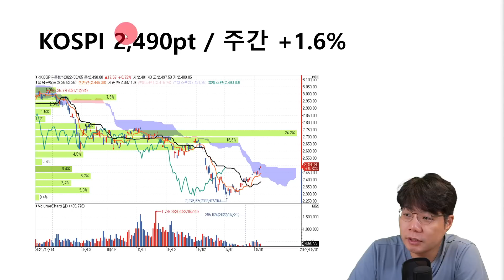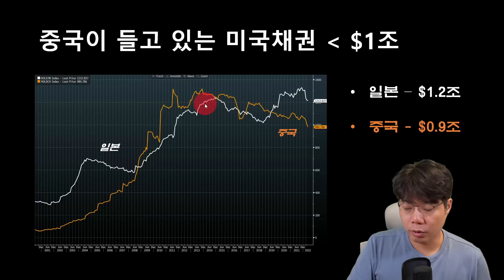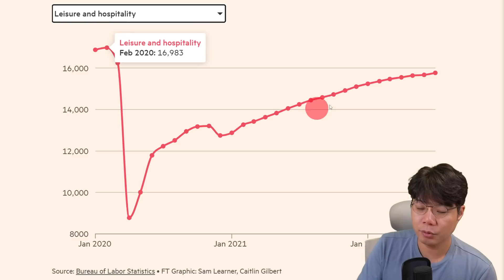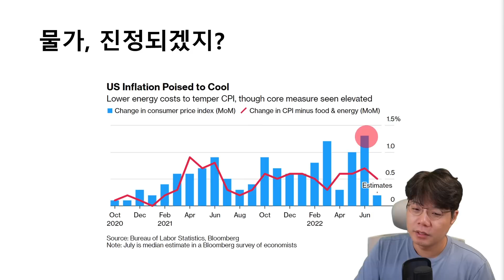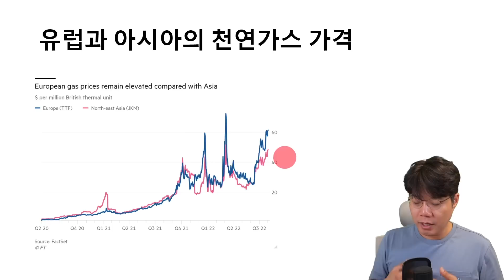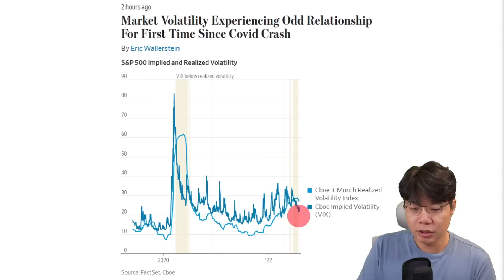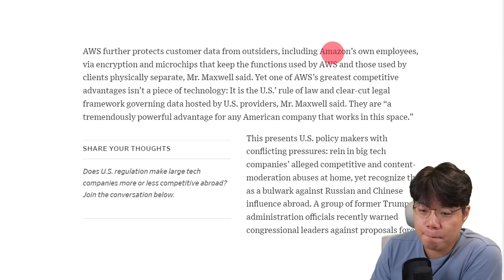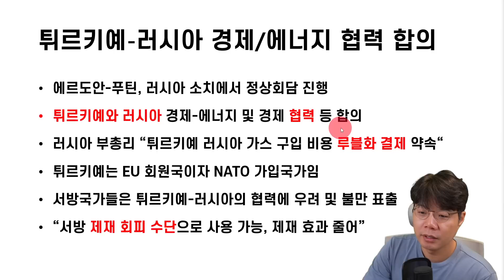미국 경기침체는 신흥국이 대신 당해준다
0:00 미국 고용지표 서프라이즈, 금리인상확률, 경기침체 | 하이라이트
0:31 주간 코스피, 미국 금리, 변동성 지표, 원자재 시장 | 지난주 시장
2:07 미국 인플레이션 감축법, 미국 소비자물가, 미 국채보유량 등 | 이번주 주요일정
4:14 미국 고용보고서, 금리인상 확률, 서머스의 경고 | 미국 고용시장
8:02 일론 머스크 "인플레이션 정점은 지났다.", 소비자물가, 휘발유 | 인플레이션
10:18 이번 리세션이 과거와 다른 이유, 경기침체 제가 대신 당해줄게요
12:49 워렌버핏 2분기 투자성적, 기업실적 | 미국주식&실적발표
14:08 주식시장 떠나는 개인 | 국내 주식시장
14:48 주식시장 변동성은 왜 낮게 유지되고 있나?, 변동성 지수를 활용한 헷지
16:26 영란은행 빅스텝, 빅테크 기업에 최대 무기, 중국-대만 이슈, 이란 핵협상 재개, 튀르키에-러시아 | 주요단신
21:09 마무리

■ 이효석의 모닝브리핑, 외신정리
■ TOP TOPIC
미국 고용지표 발표, 깜짝 호조 / 9월 FOMC 금리인상 전망은? / 주요 단신뉴스 총정리